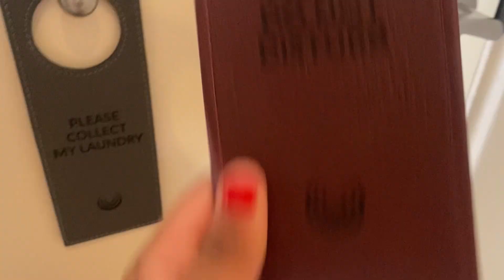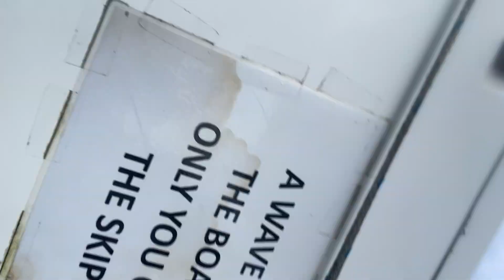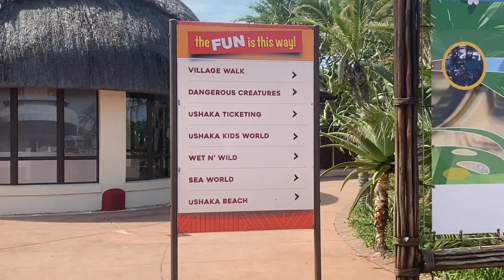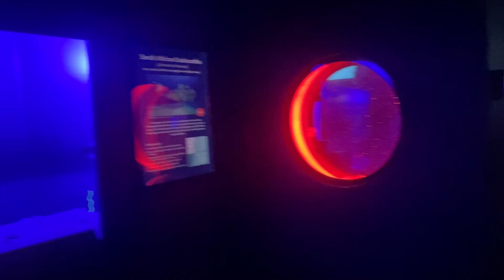Travel Vlog PT2|Solocation|Groove in Durban|Breakfast|Boat cruise |Ushaka Marine |Neo Mokebe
Musician: Carl Storm